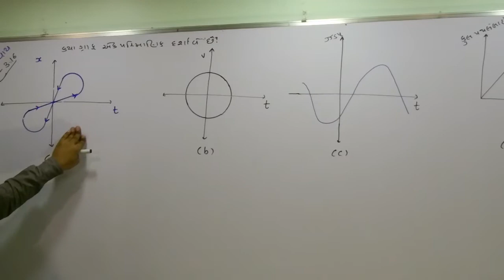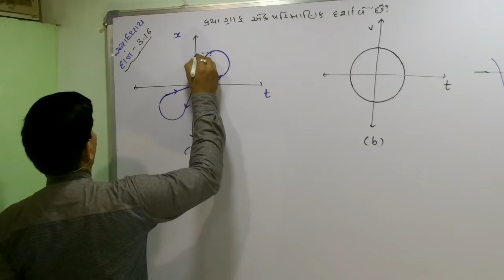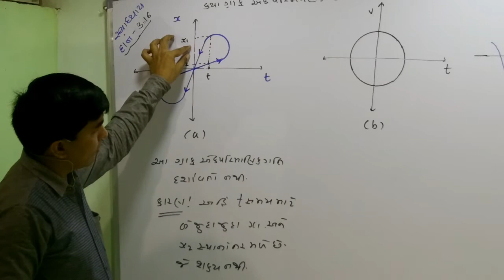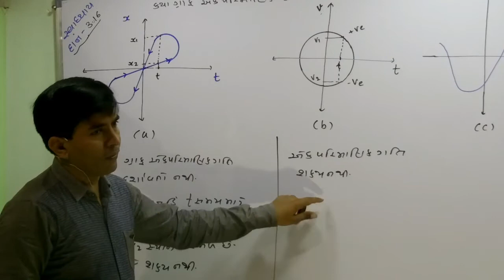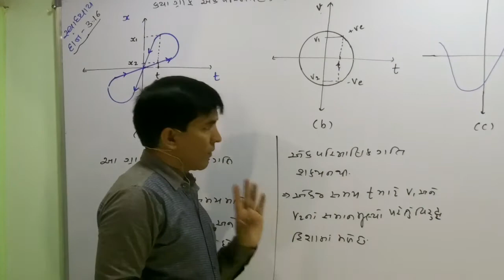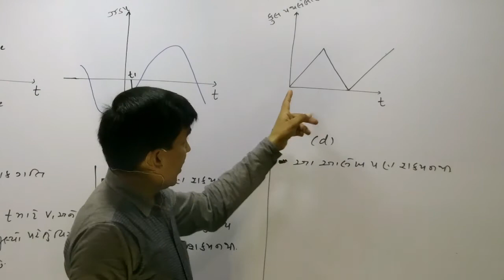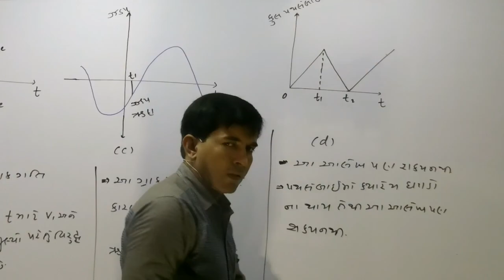XI-A,3.34,Numerical-3.16 of Straight line Motion By Mohan Padhiyar(Gujarati Medium)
Numerical-3.16 of Straight line Motion By Mohan Padhiyar(Gujarati Medium)